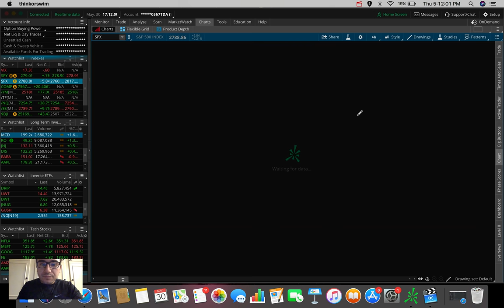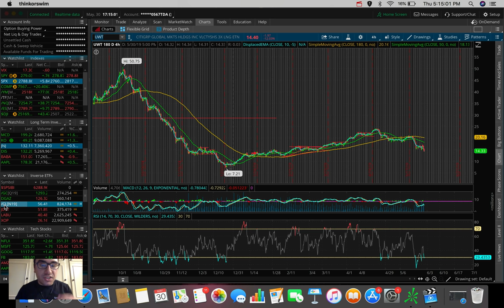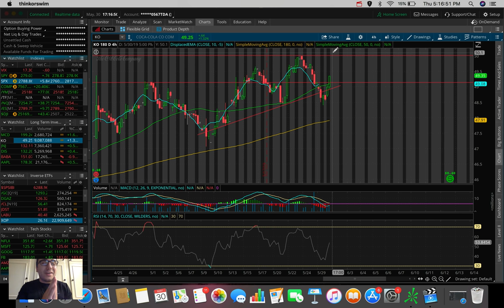The Downtrend Continues... | Stock Market Update 5/30/19